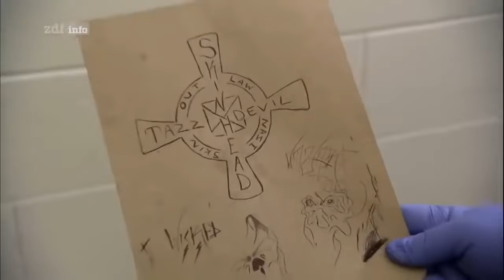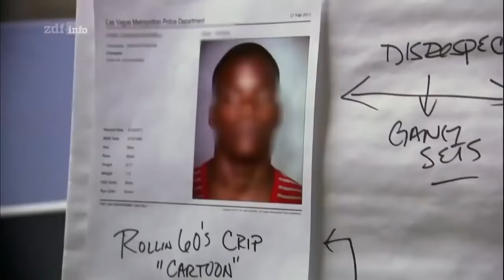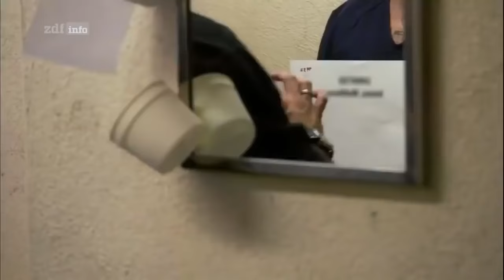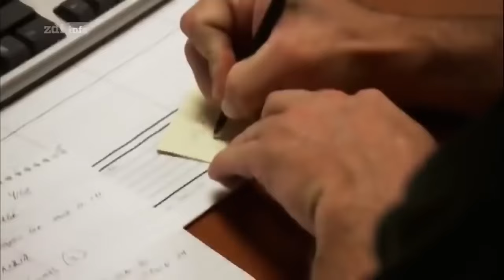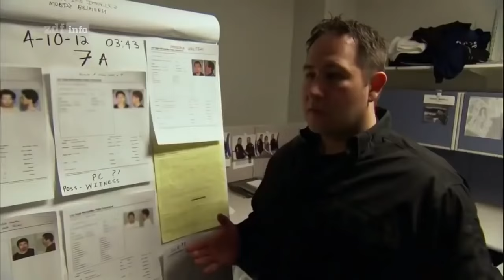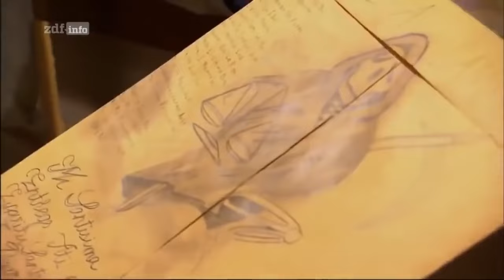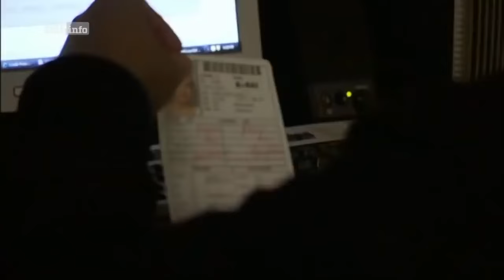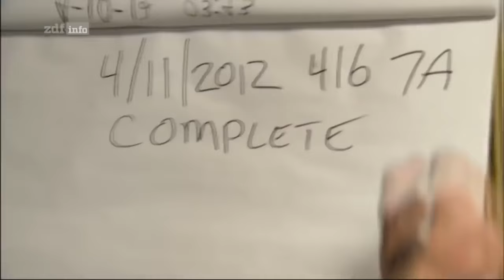Gangs im Knast - Knast in Vegas | Knast Doku Deutsch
Gangs im Knast  - Hard Time Knast in Vegas | Knast Doku

Die Zahl der Süchtigen und psychisch Kranken in amerikanischen Haftanstalten steigt – da bildet das Clark County Detention Center keine Ausnahme.

Diese Folge lässt einige Betroffene zu Wort kommen: zum Beispiel den Waffen-Freak Lance Marshall, der an Schizophrenie erkrankt ist, Borderliner Roy Washington, der sich bereits mehrfach das Leben nehmen wollte, und die manisch-depressive Jamie H.

Jahr für Jahr werden in Las Vegas rund 80 000 Menschen verhaftet und landen erst mal im größten Untersuchungsgefängnis der Stadt. Viele von ihnen stehen unter dem Einfluss von Alkohol oder Drogen. Etliche sind ernsthaft psychisch krank. Einige haben ihr ganzes Leben abwechselnd im Knast und in der Psychiatrie verbracht. Die Situation in der U-Haft ist für beide Seiten extrem belastend - für die Gefangenen, aber auch für die Wärter.

Blick hinter die Gefängnismauern
Von Drogen und Prostitution über Geldwäsche und Waffenhandel bis hin zu Erpressung und Mord - in kaum einer anderen US-Stadt tritt so viel kriminelle Energie zutage wie in der Glücksspielmetropole Las Vegas. Wer der Polizei bei einer Straftat ins Netz geht, wandert in den Knast, genau genommen ins gefürchtete Clark County Detention Center. "Hard Time - Knast in Vegas" wirft einen Blick hinter die Gefängnismauern und erzählt die Geschichten der Insassen - die so unterschiedlich sind wie ihre Verbrechen.